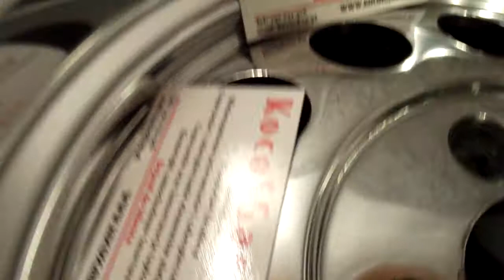BORBET ATIWE test